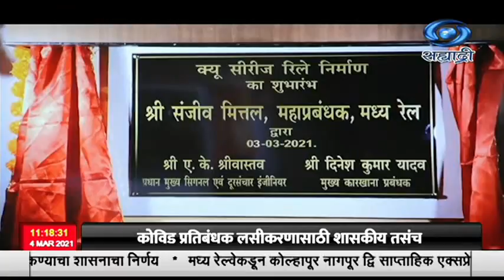मुंबईत भायखळा इथल्या मध्य रेल्वे सिग्नल कार्यशाळे क्यू-एमक्यू सिरीज रिले उत्पादन सुविधेचं उद्घाटन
मुंबईत भायखळा इथल्या मध्य रेल्वे सिग्नल कार्यशाळे क्यू-एमक्यू सिरीज रिले उत्पादन सुविधेचं उद्घाटन मध्य रेल्वेचे महाव्यवस्थापक संजीव मित्तल यांच्या हस्ते काल झालं.  हा रिले सर्व सिग्नल इंटर लॉकींग कामांमध्ये मोठया प्रमाणात वापरला जातो.  मात्र कधीतरी लागणारी वस्तू म्हणून याची निर्मिती फक्त गोरखपूर आणि पोंडनूर इथल्या कार्यशाळेत होते.  आता  याचं उत्पादन भायखळा सिग्नल कार्यशाळेत सुरु झाल्यामुळे इतर विभागीय रेल्वेच्या आवश्यकतेची पूर्तता व्हायला मदत होईल.